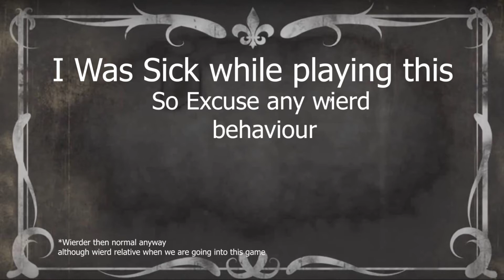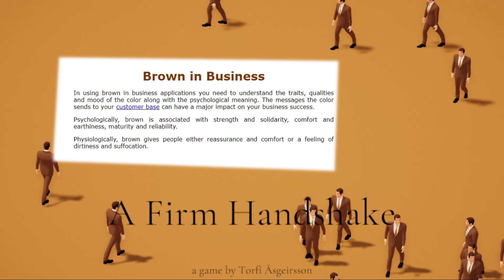Serious Business | A Firm Handshake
Why Business Loves Brown (A Pretty Interesting Rabbit Hole I Fell Down)